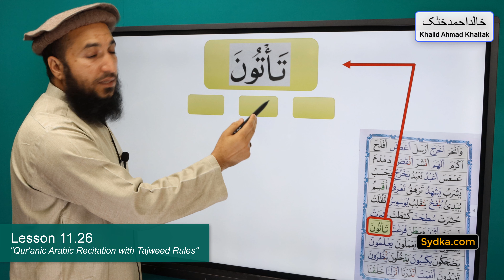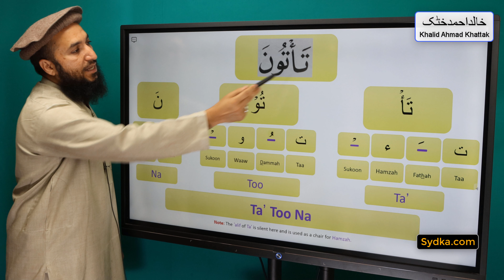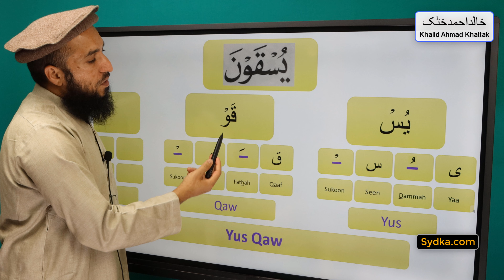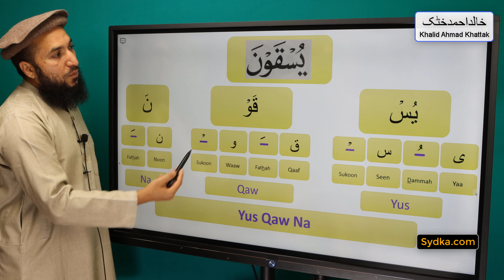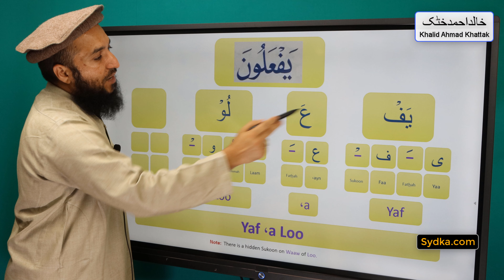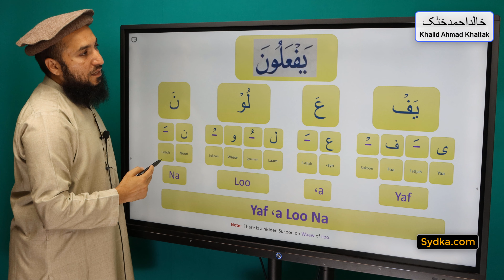11.26 - Exercises/Drills on Sukoon - "Qur'anic Arabic Recitation with Tajweed Rules"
11.26 - Exercises/Drills on Sukoon - "Qur'anic Arabic Recitation with Tajweed Rules"

You can watch or download each lesson.
You can download slides for each lesson.
You can take a test after each lesson.

Study at your own pace from the comfort of your own home.

O Allah, we ask You for beneficial knowledge, a good provision, and deeds that will be accepted. O Allah, forgive us, have mercy on us and guide us to the straight path. 'ameen